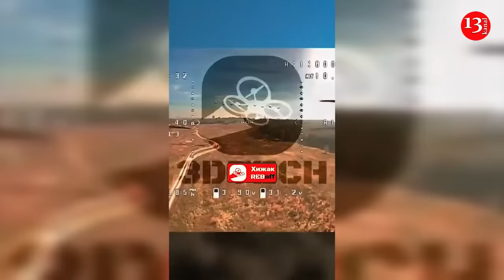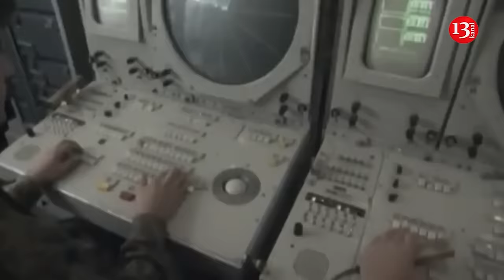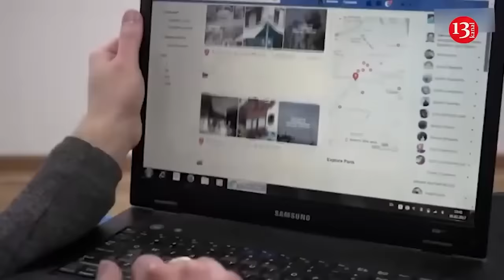Ukraine developed new attack drones that Russians "cannot see", crushing blows await Russians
Ukrainian inventors have created the FPV drone "Khizhak RebOFF". Its special feature is a fiber-optic connection with the operator, which is invulnerable to enemy electronic warfare systems. Forbes reported on the development .
"Khizhak RebOFF" is an attack drone. Instead of radio communications, which can be suppressed by "jammers", it is equipped with a spool of optical fiber. And this is probably the most effective protection of UAVs from electronic warfare systems to date.
The Russian occupation forces were the first to use this technology on the battlefield. The Russians are passing off this development as their own, but it turns out that it is a renamed Chinese UAV model, which the Russian army buys from its suppliers with a 750% markup. Nevertheless, the fiber-optic drone turned out to be very effective. Ukrainian developers immediately began creating their own version of such a drone. This is how the "RebOFF Hizhak" appeared. This is the first model in Ukraine, but certainly not the last. The drone was built by 3DTech LLV, a company founded by war veteran Alexey Zhulinsky. In the summer of 2022, the car he was riding in was blown up by a mine. Unfortunately, two of his fellow soldiers died, and he himself was seriously injured and was unable to return to military service. Now Zhulinsky helps the Defense Forces by creating UAVs.
3DTech is constantly improving its drones based on military feedback. " Every month new methods and technologies appear, and we need to keep up with them. We are actively searching, testing and implementing new technologies, since modern warfare is developing very quickly ," the head of the company said. One of the biggest problems for the free use of UAVs on the front line is "jammers". A large number of them have flooded the line of combat contact, which is why a no-fly zone has been established there. Many enemy targets have become unreachable for the Defense Forces. And today, the only connection that cannot be affected by enemy electronic warfare is optical fiber. In essence, this is a cable that connects the UAV and its ground station. Today, the company has working versions of UAVs with coils up to 10 km long. Another feature of such a drone is the ability to fly at extremely low altitudes, even at knee level. " The enemy often expects the drone to attack from above, so it usually watches the sky. However, fiber-optic-controlled drones can approach targets while out of sight of the enemy, flying at low altitude, which increases their effectiveness and adds an element of surprise ," Zhulinsky said. A drone on fiber optics is also a very stable connection that does not break even in buildings. Despite the fact that the UAV flies with a tether, the developers were able to achieve its high maneuverability. It is able to hover in one place, circle above the target, turn around, doing all this at high speeds. " This opens up the possibility of using UAVs in urban or underground combat. They can be launched ahead of or even in place of infantry, checking buildings and hitting targets while their operators remain at a safe distance ," the article says.